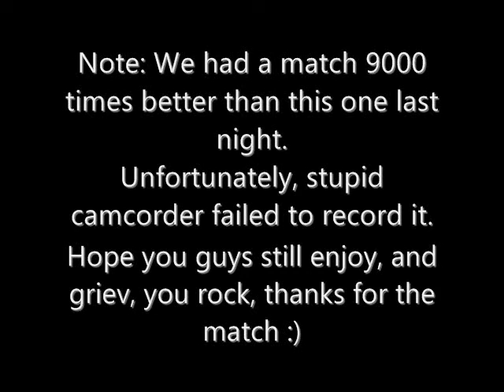Wonderking Gameplay Part 3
WATCH IN FULL SCREEN AND HQ :)

Continues from part 2.